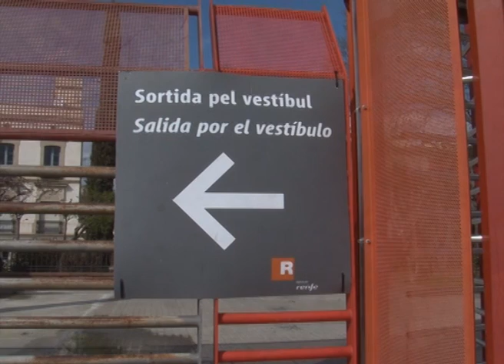Comencen les obres d'asfaltat a l'avinguda del Ferricarril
S'està asfaltant aquesta via, situada al darrere de l'estació de tren, i remodelant l'aparcament per a vehicles.